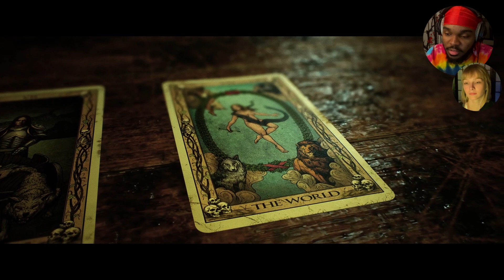TWIST REVEAL | The Quarry DLC (Part 11)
Our whole perspective of this story just changed from that reveal!

If you enjoyed this gameplay, feel free to like the video and comment your favorite moment.

Jordan: @JordanPurtel
Megan: @MeganSollman